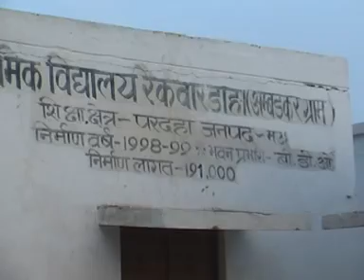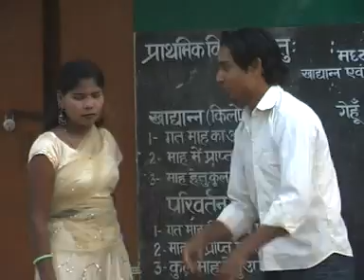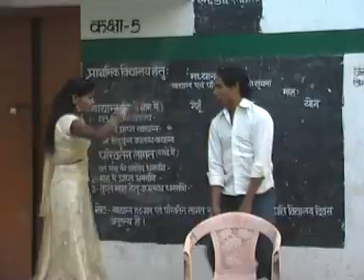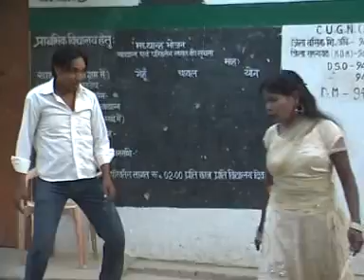Pavli Shiksha Mitra Me Nukriya Bhojpuri Video Song Of 2012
Album: Haye Re Jamana
Song Title:Pavli Shiksha Mitra Me Nukriya
Singer: Ak Sahil
Music Director: Munna Sharma
Lyricist: Ram Brij Yadav
Lable: Megna Music Records